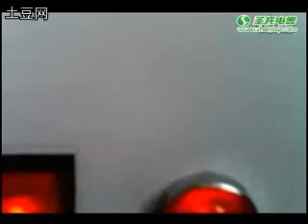炒冰机制作炒冰技术31